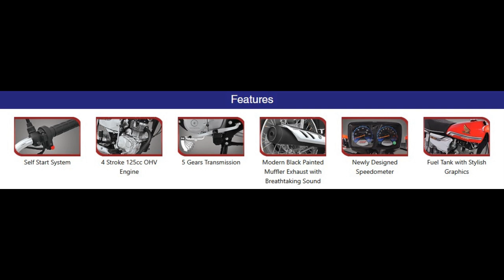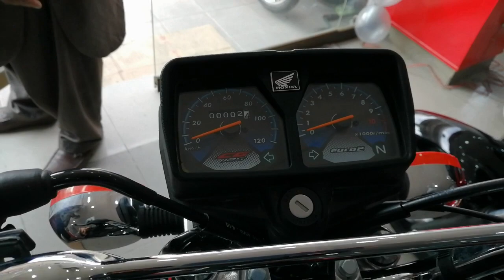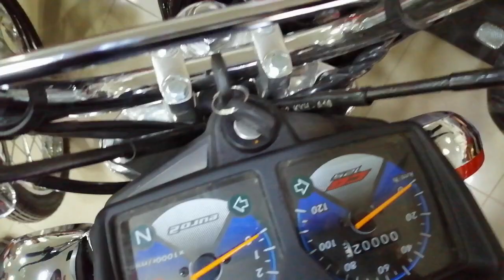HONDA CG 125 Special Edition Atlas Honda Pakistan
A Documentary on HONDA 125 Self Start Special Edition 2019.
Special Thanks to Honda Pakistan.